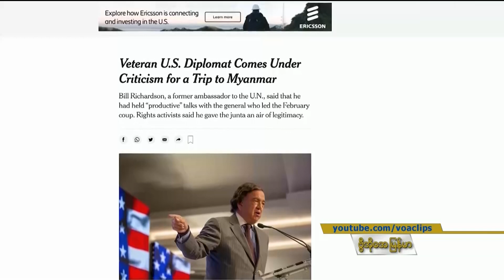မြန်မာနိုင်ငံ ခရီးစဉ် Bill Richardson ခုခံ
ကုလသမဂ္ဂဆိုင်ရာ အမေရိကန်သံတမန်ဟောင်း Bill Richardson က သူ့ရဲ ့ မြန်မာနိုင်ငံခရီးစဉ်နဲ့ပတ်သက်လို့ တနင်္လာနေ့က ကာကွယ်ပြောဆိုခဲ့သလို သူ့ခရီးစဉ်ဟာ လူသားချင်းစာနာမှုအကူအညီပေးရေး အထောက်အကူဖြစ်စေနိုင်တယ်လို့လည်း ပြောဆိုပါတယ်။ AP သတင်းကိုအခြေခံပြီး နန်းလောင်ဝ်က တင်ပြထားပါတယ်။

⁠burme1.global.ssl.fastly.net
⁠burmes1.azureedge.net
⁠729411.info